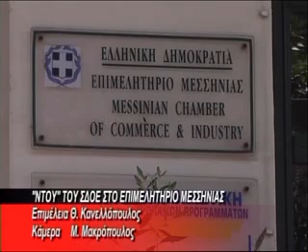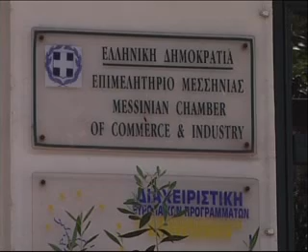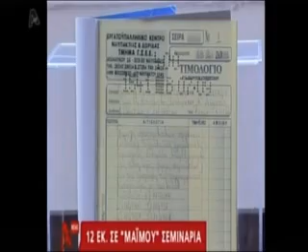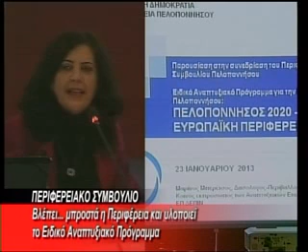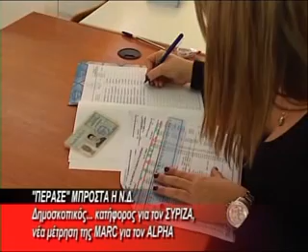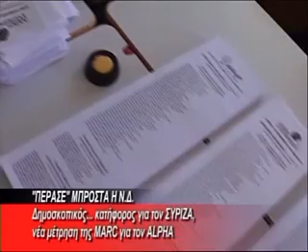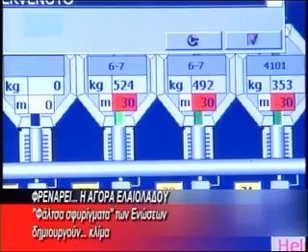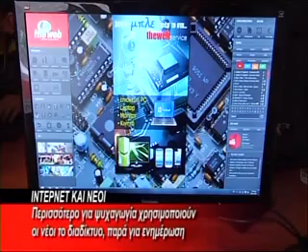BRADINO 23 01 2013